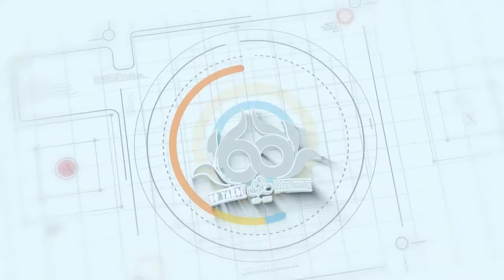RSUP FATMAWATI - Penyuluhan Masyarakat Dalam Rangka HUT PPNI ke 48 Tahun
"Perawat Bersama Rakyat, Menuju Bangsa Sehat Bebas Dari Covid-19

PPNI atau Persatuan Perawat Indonesia terbentuk pada 17 Maret 1974, dan menjadi satu-satunya organisasi persatuan perawat seluruh Indonesia.

Perawat amat berperan penting bagi bangsa, dedikasinya berarti bagi kelangsungan bangsa. Berjanji memberikan harkat dan martabat, sukarela, gigih, dan sabar untuk merawat bangsa.
DIRGAHAYU PPNI

Dipublikasikan oleh Humas RSUP Fatmawati 17 Maret 2022